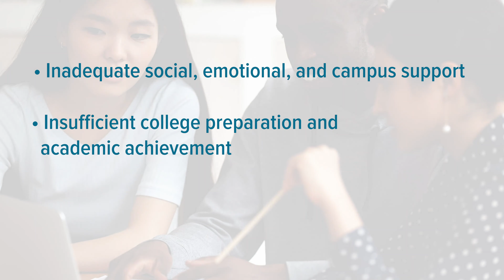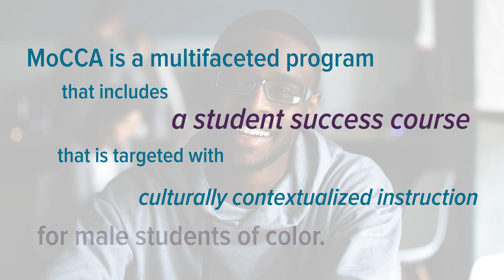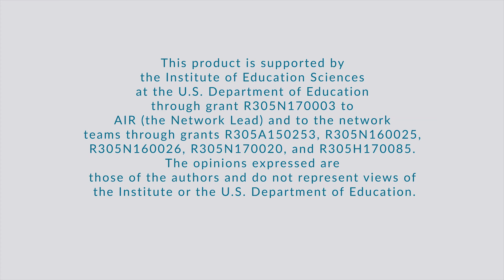College Completion Network: Men of Color College Achievement Project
Male students of color bring strengths and assets to their college experience, but research indicates they face three primary hurdles that can inhibit college completion: inadequate social, emotional, and campus support; insufficient college preparation and academic achievement; and nonacademic barriers to persistence. To provide causal evidence on what programs best support degree completion among male college students of color, the Men of Color College Achievement project, a partnership between MDRC and the Community College of Baltimore County (CCBC), is studying an integrated intervention consisting of a culturally relevant student success course, mentorship and academic coaching, and academic and professional activities designed to bolster academic success. In this video, hear from Rashida Welbeck, project director at MDRC, on the team’s research.

About the College Completion Network: Open- and broad-access institutions—such as community colleges and four-year colleges and universities that accept 75 percent or more of their applicants—are central to the goal of increasing degree completion among U.S. college students. These institutions create opportunities for a large population of students, including a majority of first-time degree-seeking students. Unfortunately, low rates of degree completion at these colleges and universities translate into minimal returns on investments for many of these students and their families. The College Completion Network serves to bring together researchers and practitioners to tackle barriers to college completion and identify and evaluate effective strategies for improving college completion.

to find resources, tools, contacts, and other information related to degree completion at open- and broad-access institutions.

This product is supported by the Institute of Education Sciences at the U.S. Department of Education through grant R305N170003 to the American Institutes for Research (the Network Lead) and to the network teams through grants R305A150253, R305N160025, R305N160026, R305N170020, and R305H170085. The opinions expressed are those of the authors and do not represent views of the Institute of Education Sciences or the U.S. Department of Education.